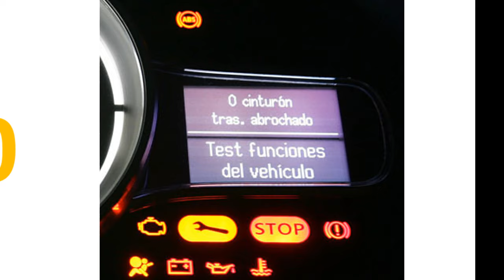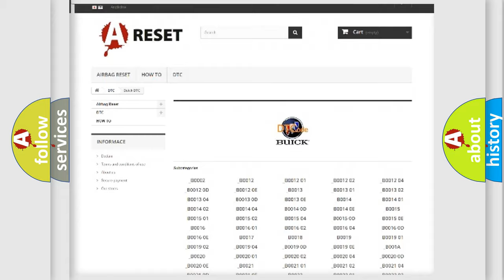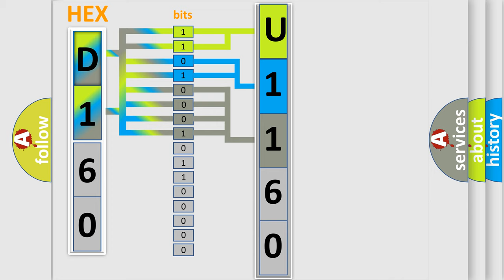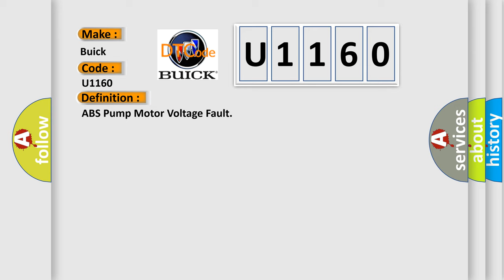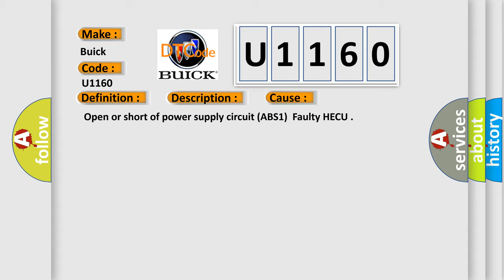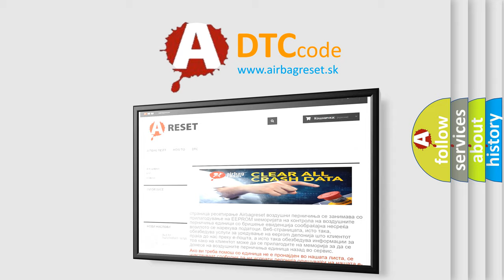DTC Buick U1160 Short Explanation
Contents:
0:21 Basic DTC analysis according to OBD2 protocol standard.
1:48 Insight into programming
2:58 A diagnostically understandable description of the Diagnostic Trouble Code
3:05 Basic error definition

Make:
Buick
Code:
U1160
Definition:
ABS Pump Motor Voltage Fault
Description:
Cause:
 Open or short of power supply circuit (ABS1)Faulty HECU